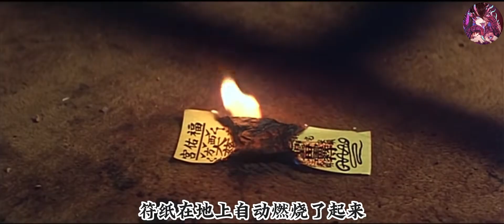香港恐怖片《魔胎》，超重的血腥口味震撼無比！